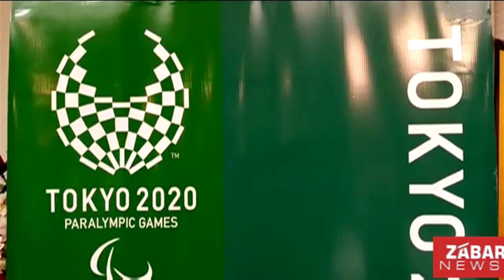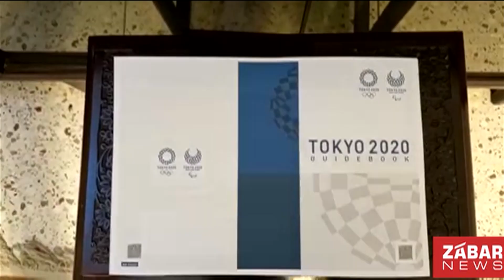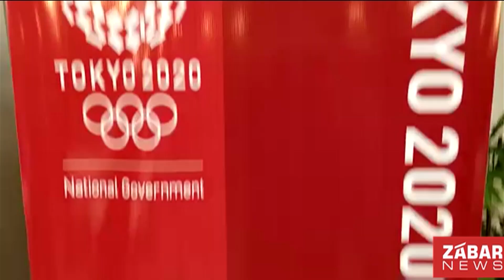Tokyo Olympic Ceremony in Karachi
Report on the ceremony held in the house of Japanese Consul General Karachi to honor Tokyo Olympic 2020. 7th Dan Karate Master Katsutoshi Shiina graced the occasion. Good luck to Pakistani Squad.